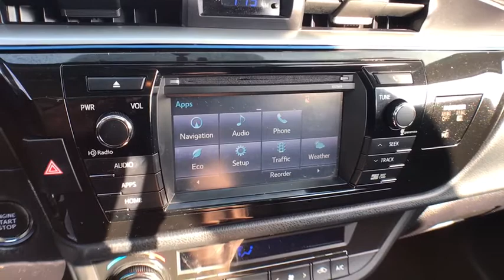2016 Toyota Corolla Countryside, Oak Lawn, Calumet city, Orland Park, Matteson, IL P12591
Black Used 2016 Toyota Corolla available in Countryside, Illinois at Toyota on Western. Servicing the Oak Lawn, Calumet city, Orland Park, Matteson, IL area.
2016 Toyota Corolla LE Premium - Stock#: P12591 - VIN#: 2T1BURHEXGC482686

6941 South Western Ave.

Only 16,979 Miles! This Toyota Corolla boasts a Regular Unleaded I-4 1.8 L/110 engine powering this Automatic transmission. Urethane Gear Shift Knob, Trunk Rear Cargo Access, Trip Computer.* This Toyota Corolla Features the Following Options *Torsion Beam Rear Suspension w/Coil Springs, Strut Front Suspension w/Coil Springs, Steel Spare Wheel, Side Impact Beams, Seats w/Cloth Back Material, Remote Releases -Inc: Mechanical Cargo Access and Mechanical Fuel, Rear Cupholder, Rear Child Safety Locks, Power Rear Windows, Power Door Locks w/Autolock Feature.* Stop By Today *Test drive this must-see, must-drive, must-own beauty today at Toyota On Western, 6941 S Western Ave, Chicago, IL 60636.